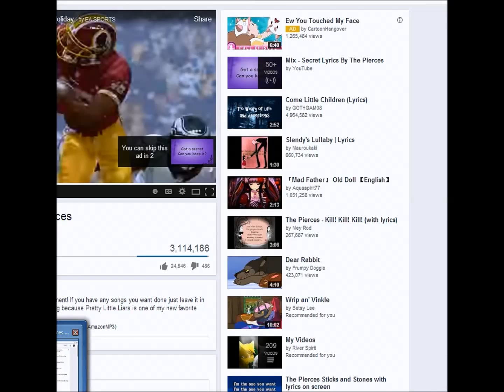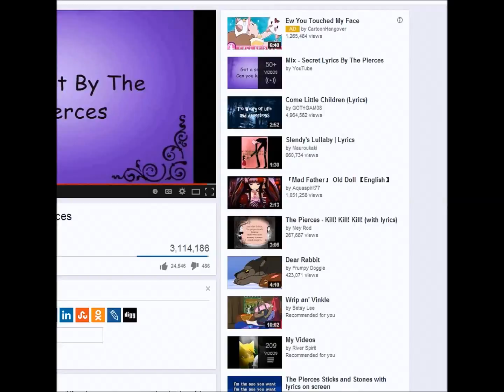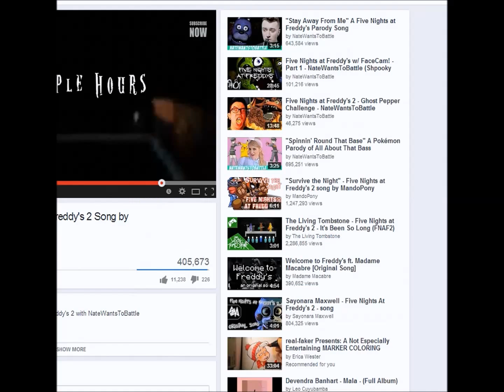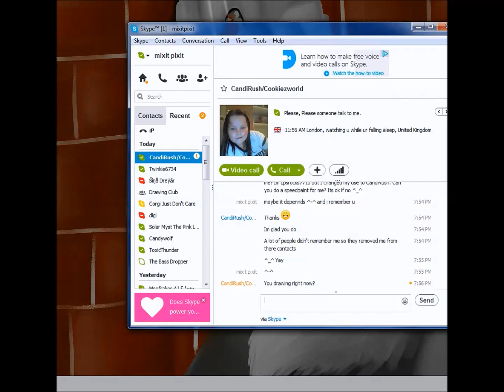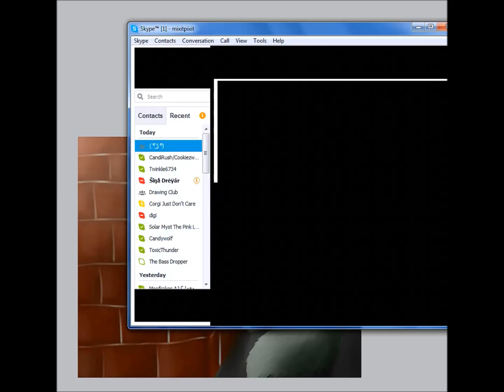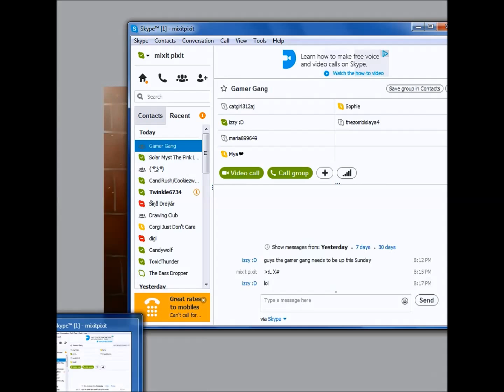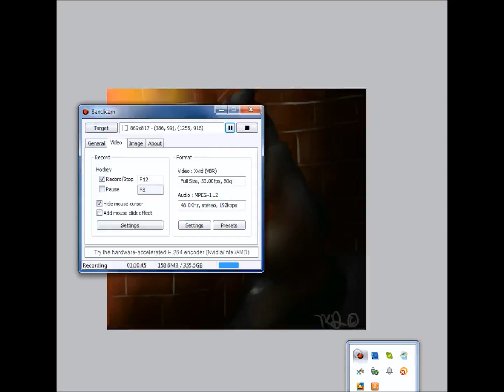FaceDown[vent]- SpeedPaint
A speed paint by me mixitpixit showing my feelings this is my best perice yet dont be haten just becuase its beautuful
this is vent 12/13/14 i was supposed to upload this a while ago